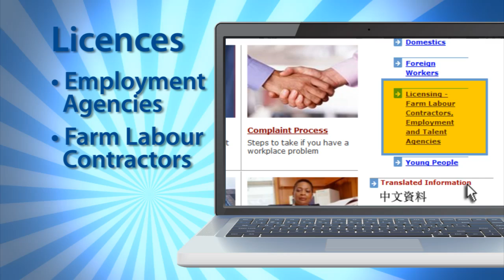Overview of the British Columbia Employment Standards Branch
Learn more about how the British Columbia Employment Standards Branch can assist you.